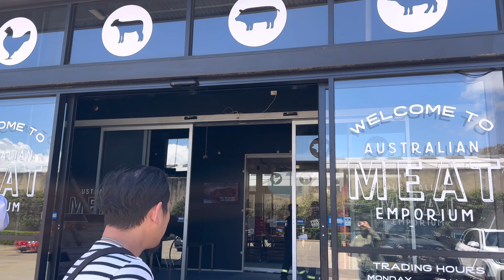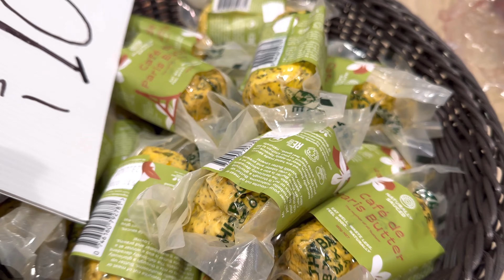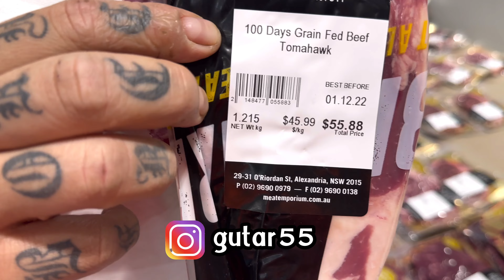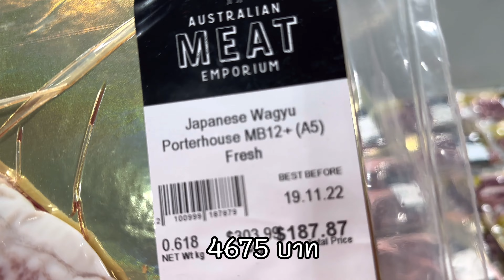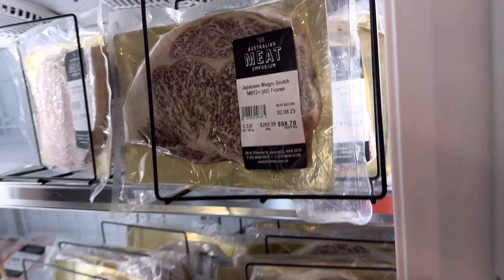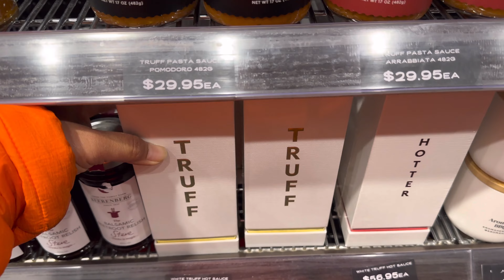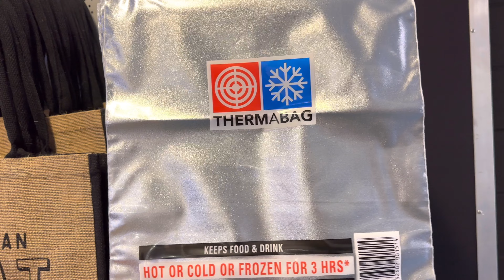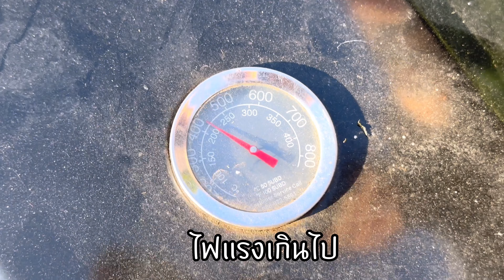เนื้อออสเตรเลีย อร่อยจริงหรือแค่โม้ ? Ep.1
พาไปซื้อเนื้อร้านประจำในซิดนีย์
ย่างโทโมฮอกแบบ Slow cook
ย่าง Dry Aged น้ำจิ้มแจ่วขม ชิวๆหลังบ้าน